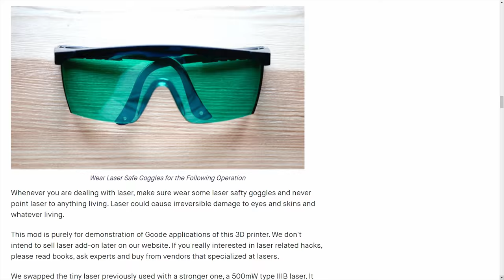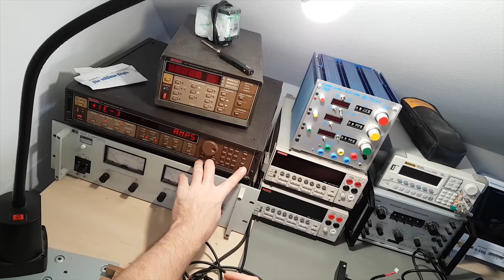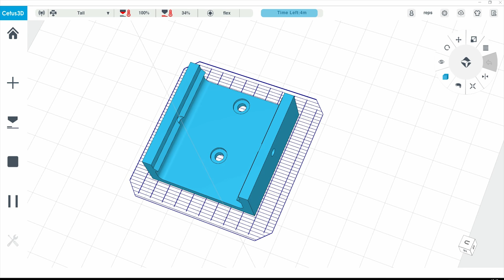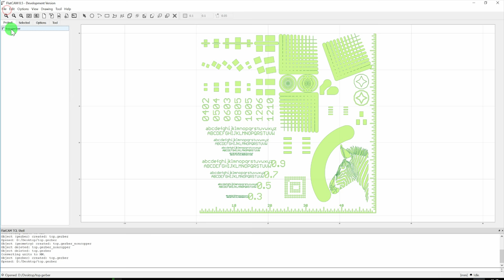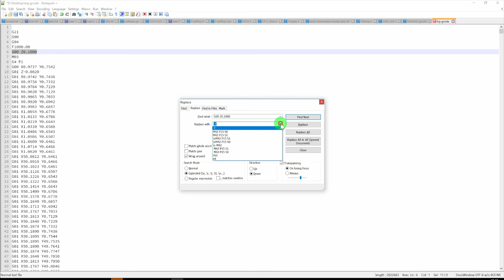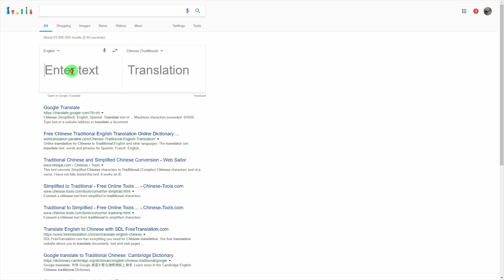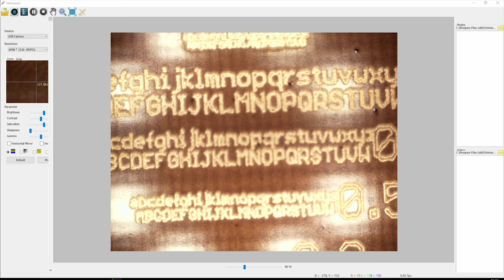Casually Laser-Exposing 0.2 mm PCB features on a 3D printer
Laser module
Cheaper 3D printer

In this video I wanted to make a heated build platform for my cheap 3D printer, but got distracted by another interesting feature of the Cetus. It has an unused output on the print head, that can be controlled from within gcode. That opens up a ton of possibilities, but what I am most interested in is, as always, laser PCB prototyping. Will that work? Spoiler: Yes, it will. Incredibly well.